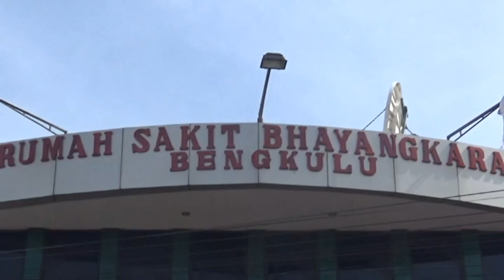Kehabisan BBM, Korban Dihantam OTD Hingga Patah Rahang